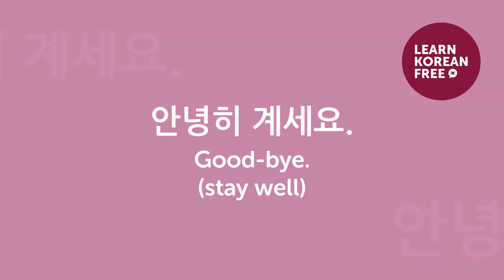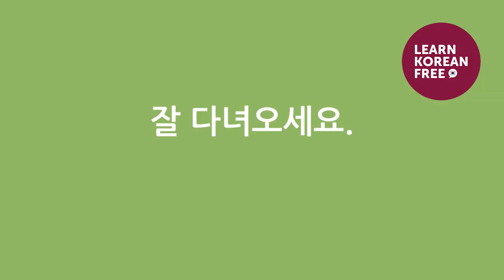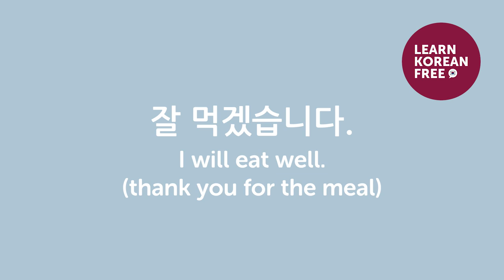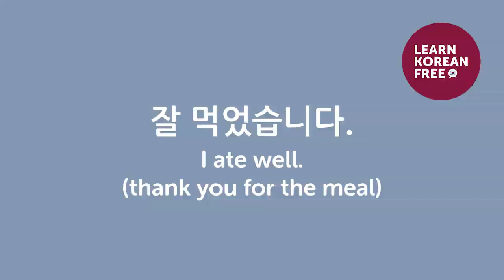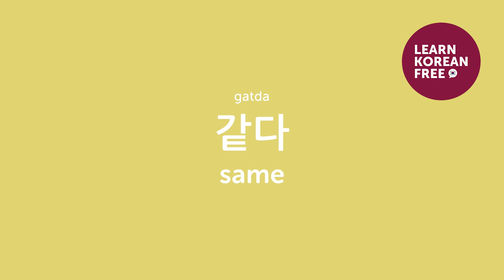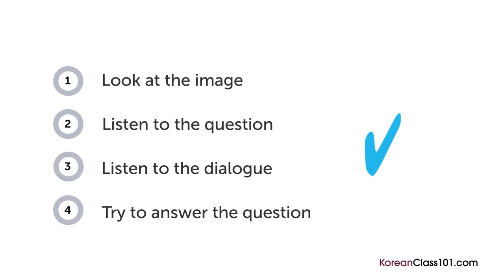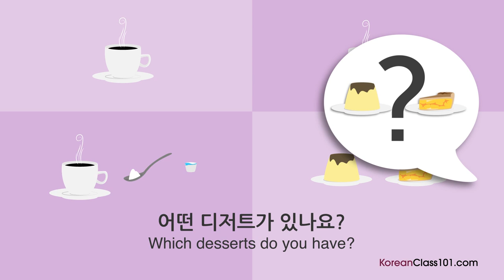Vocabulary and Common Expressions for Real Life Korean Conversation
← If you want to study more, click here and get the best resources to learn in the most efficient way.

In this video we will teach you Korean vocabulary and common expressions to use in real life Korean conversations. You'll know how to communicate with native speakers.

You've decided to start learning Korean, so let's build up your vocabulary! In this video, you'll learn some of the most important words and phrases in the Korean language. If you want to start learning Korean, this video is made for you. Our host expresses herself in simple Korean, with subtitles. This video will challenge your listening comprehension skills and help you progress in your Korean study.

This is the fastest, easiest way to pick up basic Korean!